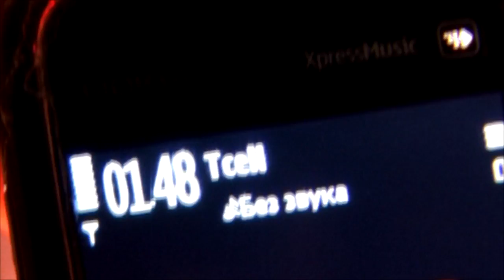Suhrob Otaev_2012 new konsert (dekoratsiya)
new konsert Suhrob Otaev 2012 kohi Rudaki 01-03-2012